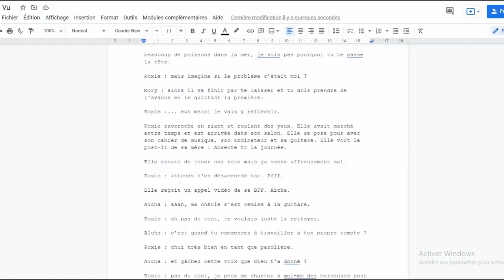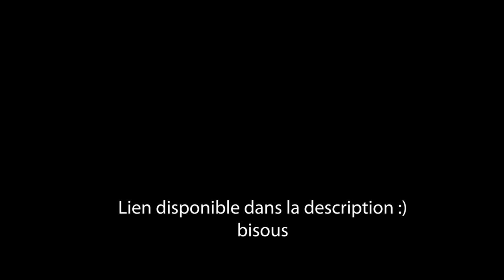Je réalise mon premier court-métrage... et je vous raconte tout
00:00 Intro
01:03 Le scénario
03:27 La partie technique
06:00 Mon conseil pour tous ceux/celles qui se trouvent dans le cas de Marie

Music background : "Good Morning" by Amine Maxwell